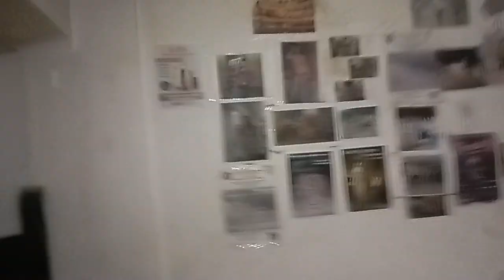28o Dance 🩰 Lesson ®Maria Kalogerakou® Danc